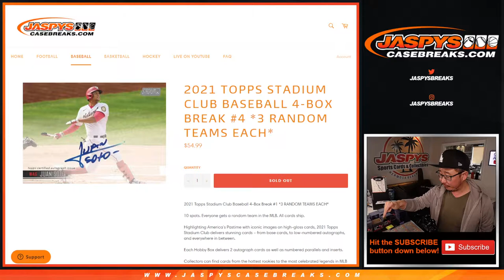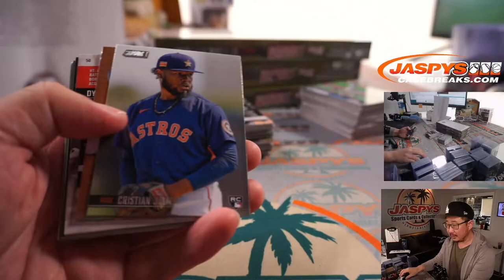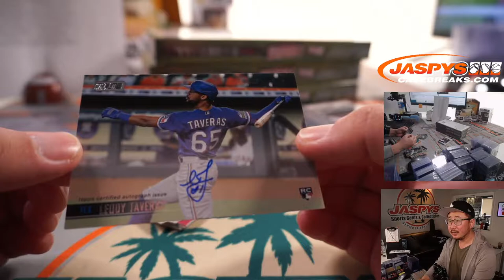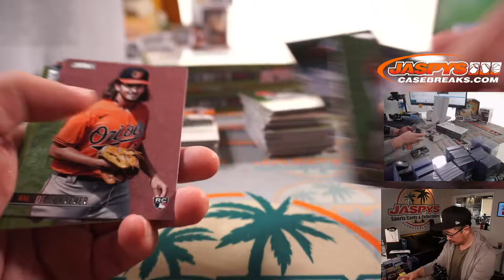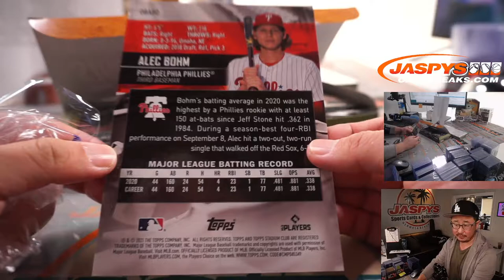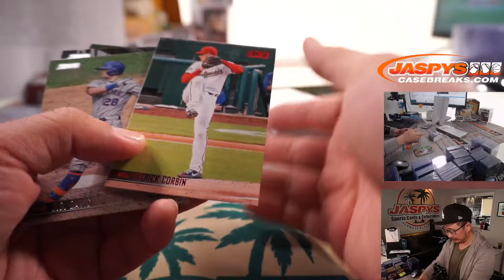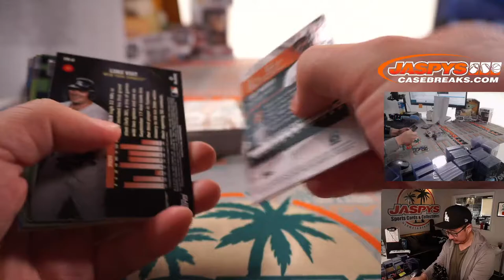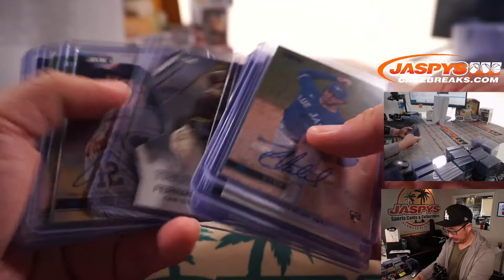Sa, 06.26.21 // 2021 TOPPS STADIUM CLUB BASEBALL 4-BOX BREAK #4 *3 RANDOM TEAMS EACH*